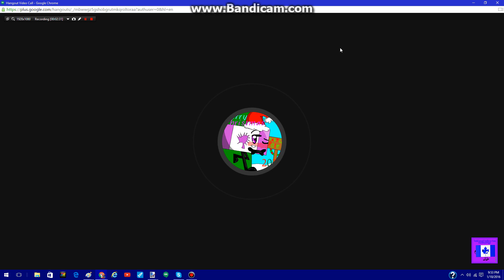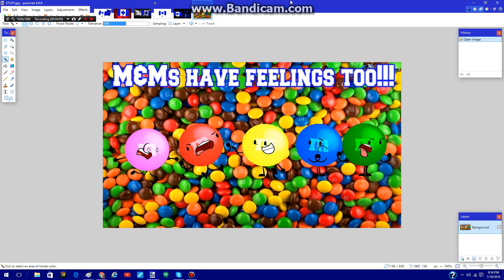i Broke My Laptop [ /BaileyTehTCS FanGirl] Part 5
Dude Really HAHAHA!